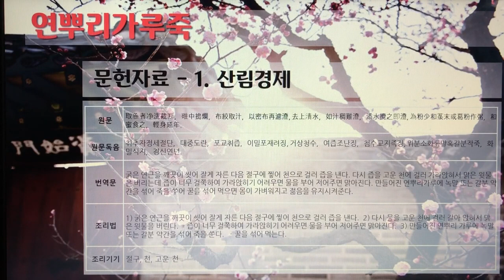[촬영] 한국의 전통죽(Korea Traditional Porridge) - 165. 연뿌리가루죽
1개 레시피를 1개 영상으로 만들었습니다.